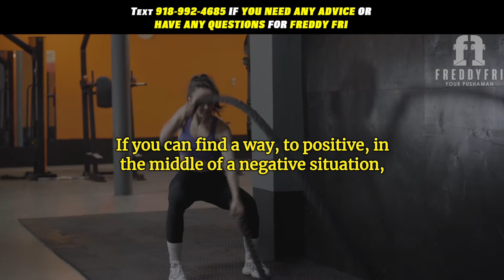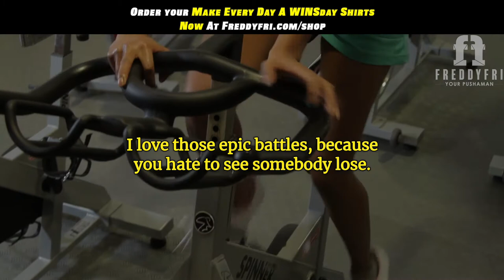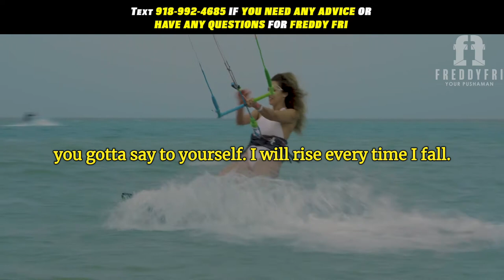Winning Time | Gym Workout Inspiration | Freddy Fri Motivation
I want to give you the motivation to win, so the next time someone asks you "Do you know what time it is?" you can look them dead in the eye and say it's winning time!  My name is Freddy Fri and I am here to teach you how you can shut down that ignorance today!

This episode is designed to push you to perform at your best when it's winning time because your ultimate goal should be to make each and every day of your life a WINSday and no we are not talking about the day of the week Wednesday, I am talking about W-I-N-S yes actual wins!

The next time someone comes up to you and asks you "Do you know what time it is?", you can look him dead in the eye and say it's winning time!

Losers really focus on winners, but winners focus on winning, winners wake up every day with this mindset, that no matter how successful they are or how great they are, they always act like they are losing or act like they are the underdog.

The real question is, what is your mindset?  Are you truly thinking that you are going to win no matter what?  No winning is not everything, but wanting a win is.

If you think like a loser, losing will find you, just like Henry Ford said "Whether you think you can or whether you think you cannot, you're probably right.  If you can find a way to be positive in the middle of a negative situation, then you my friend ultimately win.